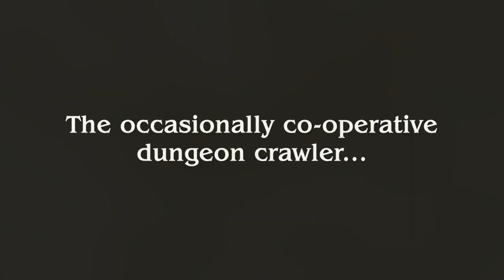League of Infamy - welcome to the League...